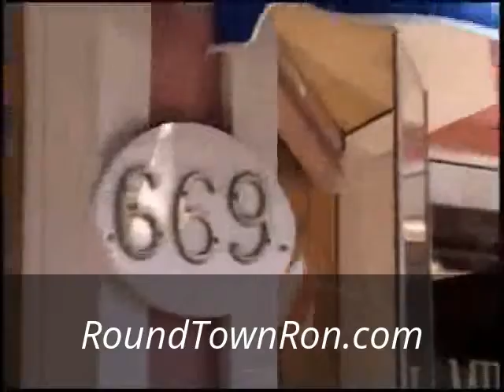My Edited Video